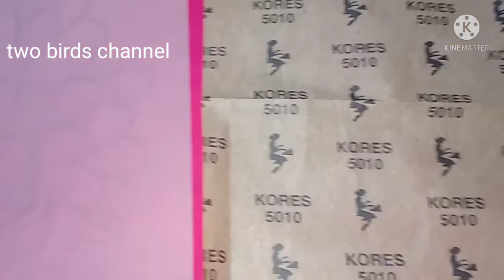Peacock design tracing method for begginers/aaritracingtips/aaritracingmethod/aaritracingtutorial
tracing tips,
how to take trace image,
tracing tips for beginners,
how,
how to,
trace,
phow to trace peacock motif,
easy tips for tracing,
modern village vlogs,
tracing designs fon the fabric,
transfering design from fabric,
aari work tracing,
maggam work tracing,
embroidery tracing in tamil,
easy embroidery designs from fabric,
aari embroidery,
embroidery tracing designs,
embroidery tracing techniques,
embroidery tracing,
how to trace designs for aari work,
tracing a design
aari work,
embroidery,
designer blouses',
maggam,
cutwork,
tailoring classes,
machine embroidery,
wedding blouses,
bridal blouses,
grand,
Tailoring cutting,
cutting works,
maggam works,
bridal works,
bridal designs,
designer blouses,
grand blouses,
blouse works
design tracing,
aari design tracing,
tracing book,
how to take designs from phone,
how to trace designs,
how to take tracing designs from phone,
mobile tracing methods,
aari embroidery tracing methods,
types of tracing designs,
aari work design tracing,
aari work design tracing for beginners,
jini aari craetives,
basic aari class,
free aari embroidery,
basic aari stitches,
basic tracing methods in aari,
aari work tutorials,
free aari embroidery class